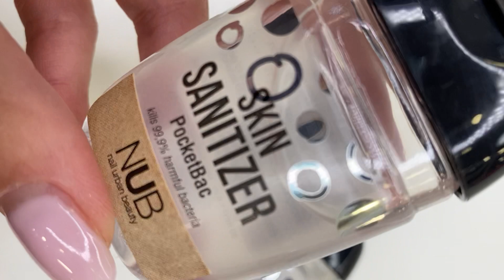NUB Skin Sanitizer, Lime & Peppermint - гель-антисептик для кожи рук и ног, 30 мл